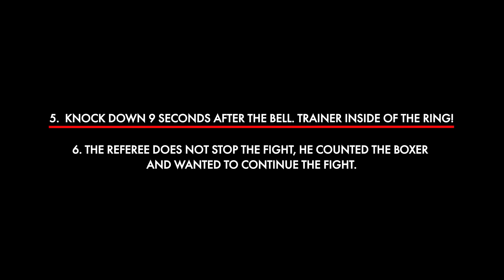Briedis vs Głowacki SCANDAL FIGHT in Riga - Most Shocking Moments!